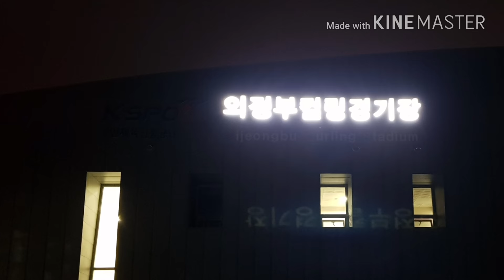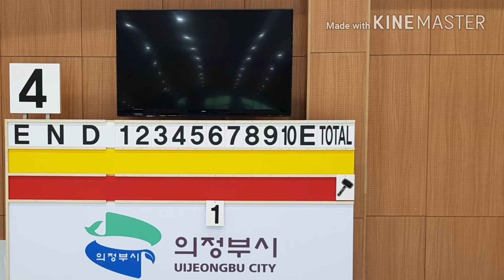Korea Ice Technician Team "HERMES"